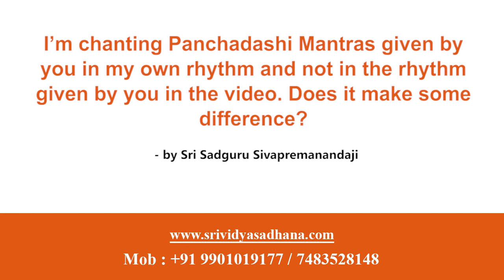I’m chanting Panchadashi Mantras given by you in my own rhythm. Does it make some difference?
Guruji I’m chanting Panchadashi Mantras given by you in my own rhythm and not in the rhythm given by you in the video. Does it make some difference?

Buy following energized products :
1)Sriyantra pendent

Ebooks:
1)Success Wisdom Ebook